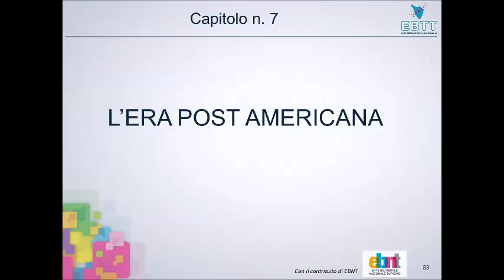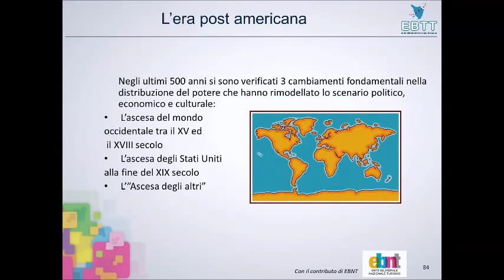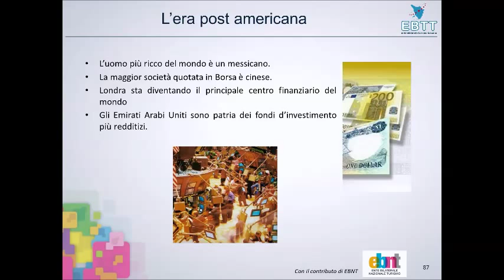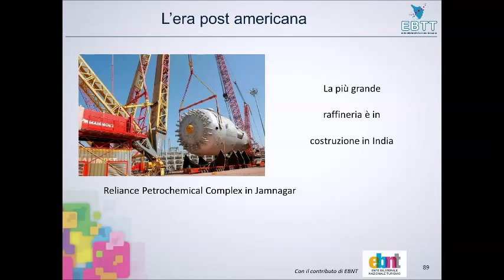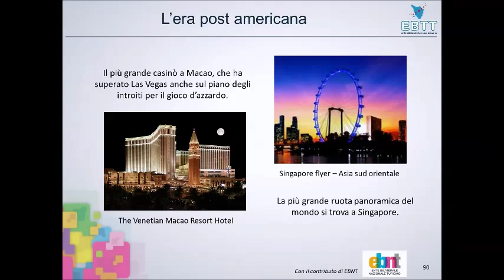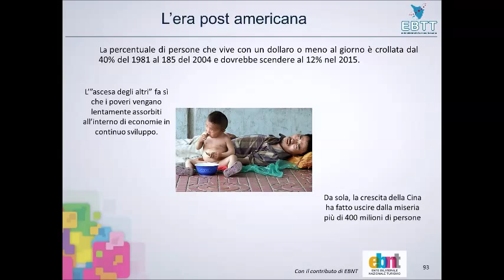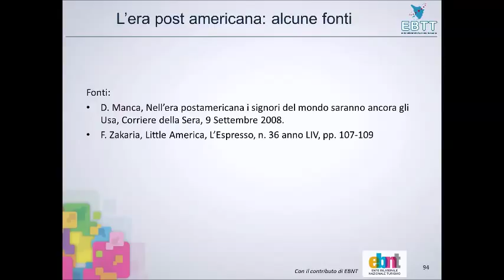Economie emergenti, era post Americana